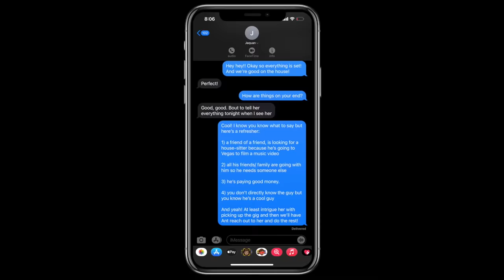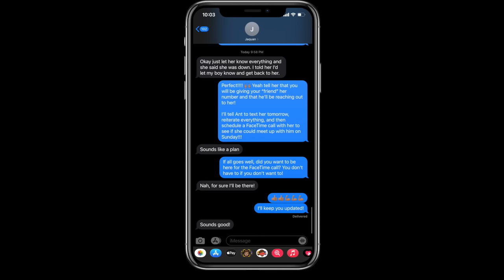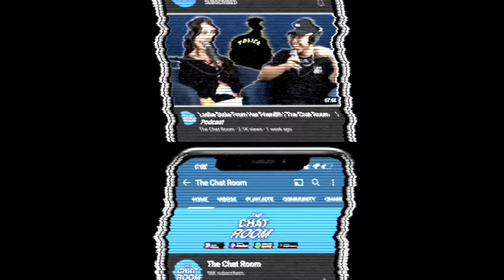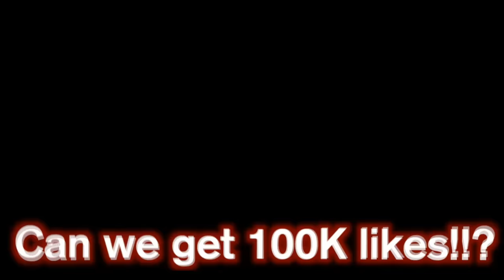Will GF Trade BF for Mansion, Ferrari, and Rich Rapper?! (loyalty test)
Jaquan wanted to place his girlfriend Melissa to the Gold Digger Test so we hired our friend Ant to pretend to be rich and ask Melissa on a date! Jaquan will be listening in to wether Melissa accepts or declines going on that date! Jaquan has many things going well for him in his life including his career, his daughter, and more so he cant waste any time on things that are not worth it! Well, today Jaquan will learn if Melissa is loyal and worth keeping around! Will Mckenzie be exposed as a golddigger?  Will she cheat/ is she a cheater? Will she fail or pass the gold digging/ loyalty test?!?! Is she money hungry? Will this gf be caught by her bf?! Watch till this end to see if this boyfriend catches, exposes, and confronts his girlfriend! This video will make our Top 10!

PERSONAL MEMO
New 2021 videos will drop soon! Stick by us and we will soon post more funny, epic, intense comedy videos full of mystery and suspense! We will continue to test the loyalty of a person with material wealth in public as well as do other stuff!!! We will bring you the best, epic, and intense episodes!